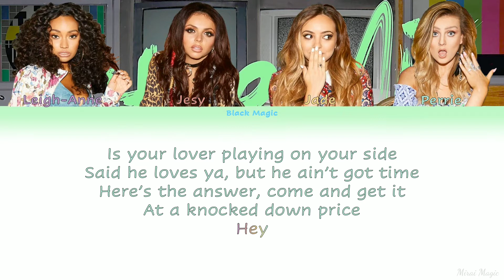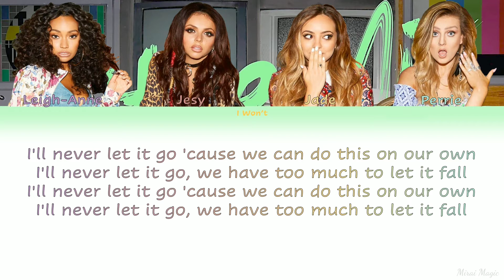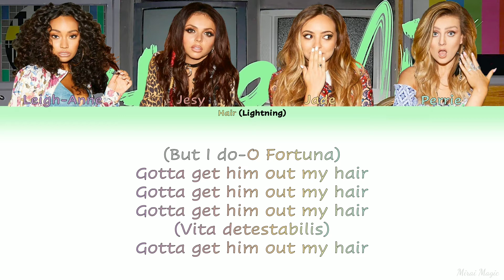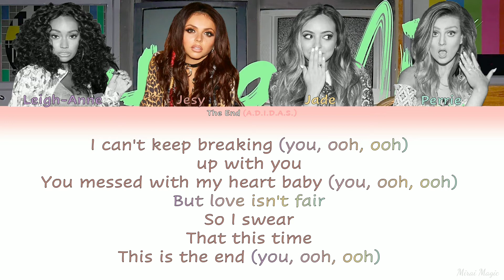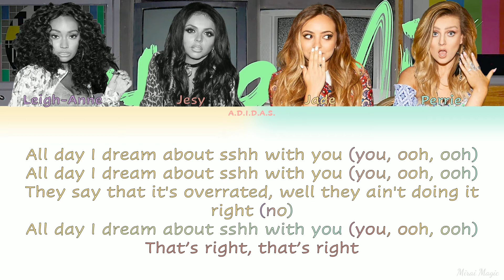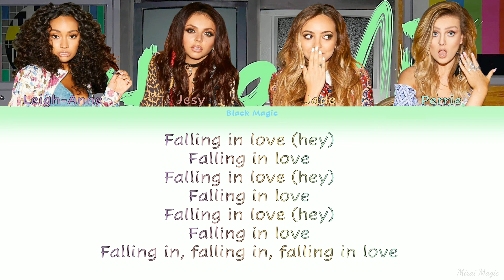Little Mix - Get Weird Mashup (Color coded lyric video) [Improved Version]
This mashup was made by littlemixgw
Please go support them, they are amazing!

I made a lyric video for this song a while ago, but I decided to reamake it with my new style(?) and I feel like I've really improved. Here's the link if you want to go watch it